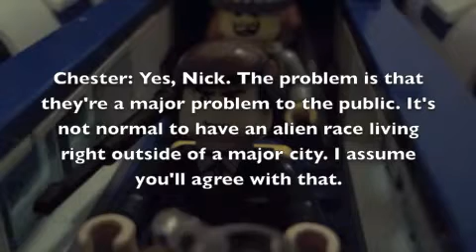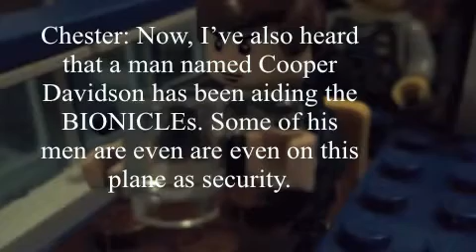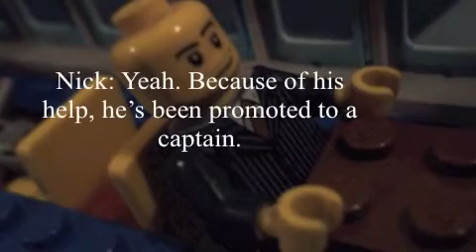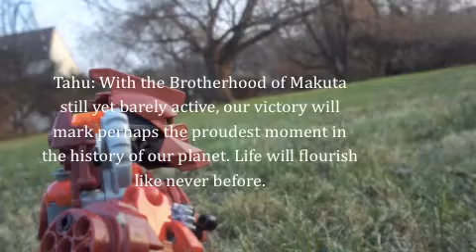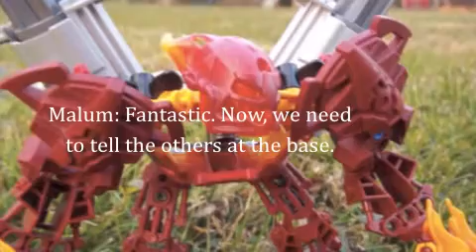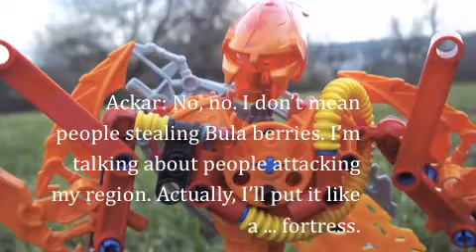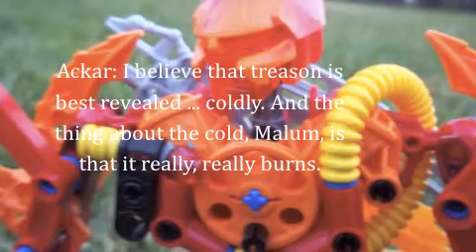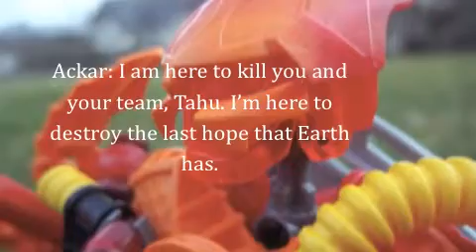BIONICLE: Universe III: War of the Worlds - Part 1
This is the first part of BIONICLE: Universe III: War of the Worlds, the final installment in my BIONICLE: Universe saga. A playlist will be assembled of the entire movie, so you will not have to worry about finding it. Enjoy!

Directed, produced, written and edited by LordStarscream100

Featured music by Hans Zimmer.